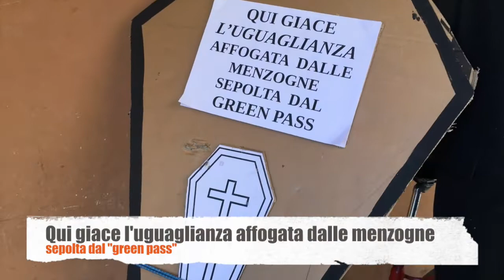Docenti per la difesa della Patria e della Costituzione: flashmobmusicali - Bologna 16 Ottobre 2021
Resoconto video dei Flash Mob musicali di sabato 16 ottobre 2021 a Bologna, di fronte ad alcune delle principali scuole della città. I Flash Mob proseguiranno in tutta Italia.

Docenti Partigiani per la difesa della Patria e della Costituzione